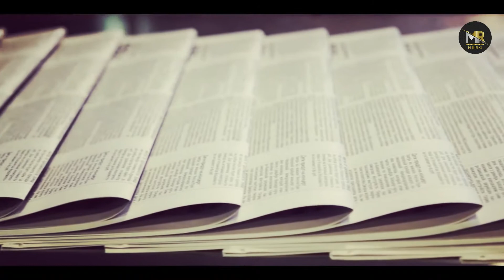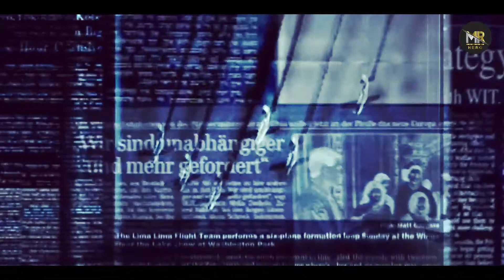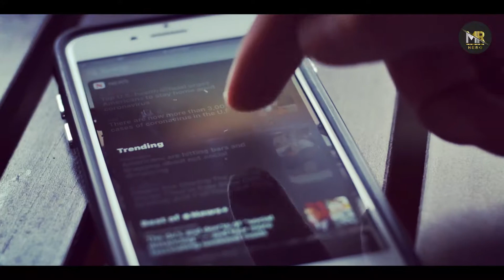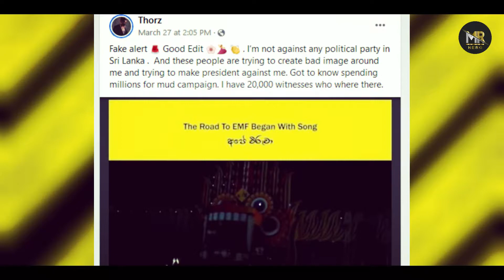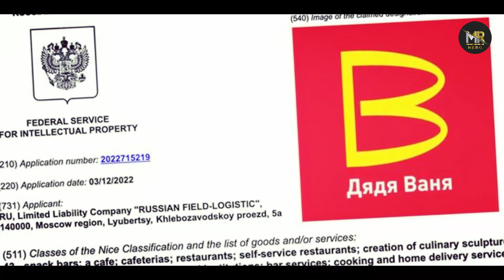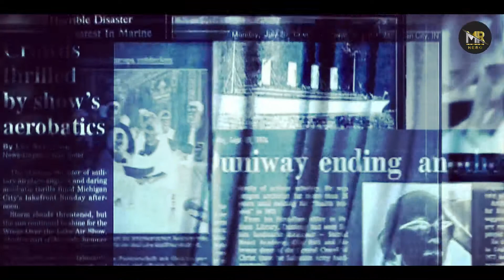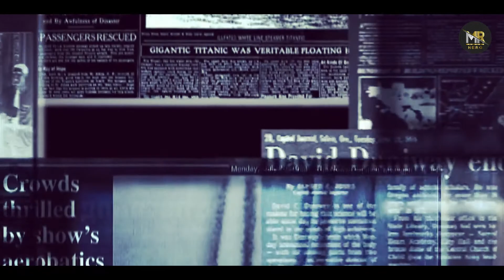මෑත කාලයේ අන්තර්ජාලයේ පළ වූ අසත්‍ය ප්‍රවෘත්ති/False news published on the Internet in sinhala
☑️ This video about :මෑත කාලයේ අන්තර්ජාලයේ පළ වූ අසත්‍ය ප්‍රවෘත්ති/False news published on the Internet in sinhala

⭕️ some video credit goes by pixabay